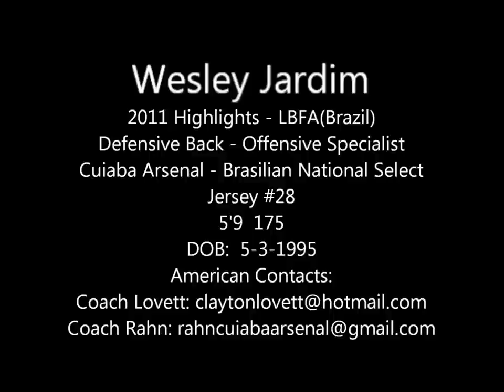Wesley Jardim 2011 Highlights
Highlights of the 2011 season for Wesley Jardim.  Wesley played for the Cuiaba Arsenal in the LBFA(Brazil).  He was 16 during this season playing against men ranging from the ages of 22 to 35.  Currently Wesley is attending high school at Hargrave Military Academy in Virginia.  If you have interest in recruit Wesley for College please contact Clayton Lovett: , Matt Rahn: . You can also contact Coach Dave Tavenner at Hargrave Military Aceademy. or ext. 2277